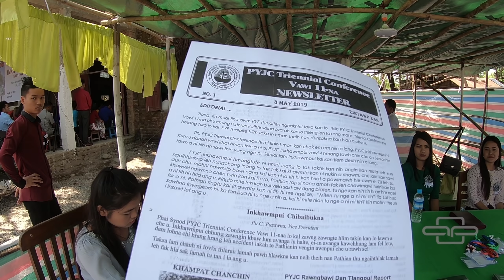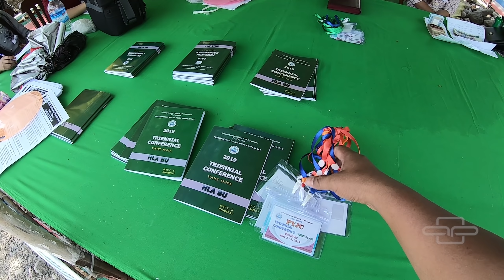MYANMAR Trip Ep. 4 | Sunday @ Khampat